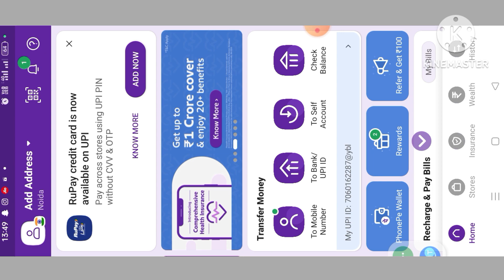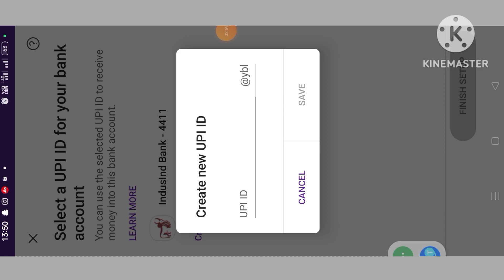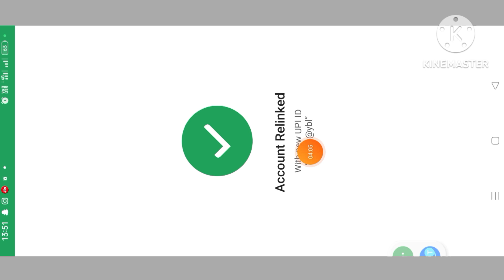Wrong UPI PIN problem solve ! Phone pe me wrong UPI PIN problem solve / Wrong UPI PIN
Hello Friends :

My name is : Mukesh pal

Aaj ke es video me Mai aap ko bataya hu ki aap Phone pe wrong upi pin problem solve kaise kare

Wrong UPI PIN problem solve kaise kare
wrong upi pin problem fix 2023
phone pe problem solve
phonepe me upi pin set nahi ho raha hai
phonepe upi pin set nahi ho raha hai
phonepe problem solve
upi pin set nahi ho raha hai
phone pe me upi pin wrong problem kaise thik kare
phone pe unable to set upi pin
unable to set upi pin problem solve
phone pe error solution
phone pe
phone pe me upi pin set nahi ho raha hai
phonepe wrong upi pin telugu
phonepe wrong upi pin problem solve
phone pe wrong upi
phone pe
phonepe upi pin same thing went wrong
phonepe wrong upi pin 24 hours